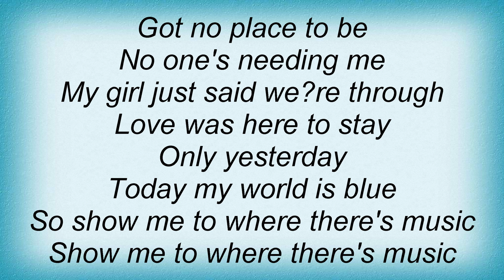Stevie Wonder - I Gotta Have A Song Lyrics